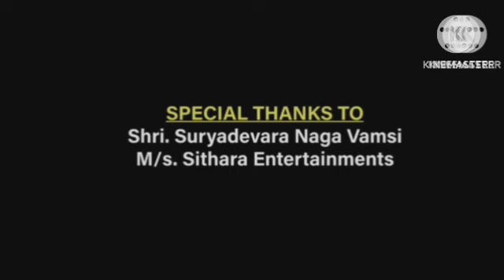Pathaan Review Explained & Facts HD | Shah Rukh Khan | Deepika Padukone | John Abraham